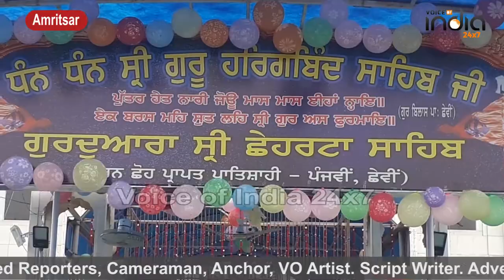What is the importance of Basant Pachmi in Amritsar Gurdwara Chheharta Sahib, what devotees bring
What is the importance of Basant Pachmi in Amritsar Gurdwara Chheharta Sahib, what devotees bring, see devotees